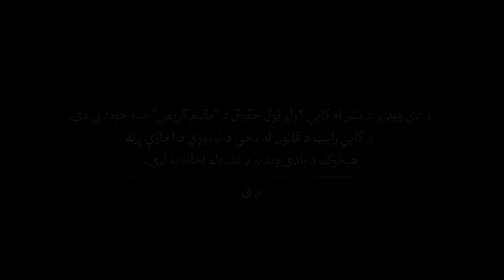The True Kandahar Conclusion - The New Afghanistan | Moqim Karimi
Kandahar or Qandahar is a city in Afghanistan, located in the south of the country on the Arghandab River. It is Afghanistan's second largest city after Kabul, with a population of about 614,118. It is the capital of Kandahar Province and also the center of the larger cultural region called Loy Kandahar. In 1709, Mirwais Hotak made the region an independent kingdom and turned Kandahar into the capital of the Hotak dynasty. In 1747, Ahmad Shah Durrani, founder of the Durrani dynasty, made Kandahar the capital of the Afghan Empire.

Kandahar is one of the most culturally significant cities of the Pashtuns and has been their traditional seat of power for more than 300 years. It is a major trading center for sheep, wool, cotton, silk, felt, food grains, fresh and dried fruit, and tobacco. The region produces fine fruits, especially pomegranates and grapes, and the city has plants for canning, drying, and packing fruit, and is a major source of marijuana and hashish.

The region around Kandahar is one of the oldest known human settlements. A major fortified city existed at the site of Kandahar, probably as early as c. 1000–750 BC,[4] and it became an important outpost of the Achaemenid (Persian) Empire in the 6th century BC.[5] Alexander the Great had laid-out the foundation of what is now Old Kandahar in the 4th century BC and gave it the Ancient Greek name Αλεξάνδρεια Aραχωσίας (Alexandria of Arachosia). Many empires have long fought over the city due to its strategic location along the trade routes of southern, central and western Asia.